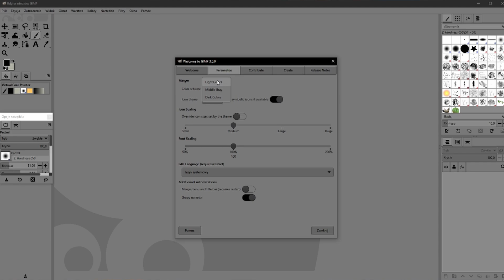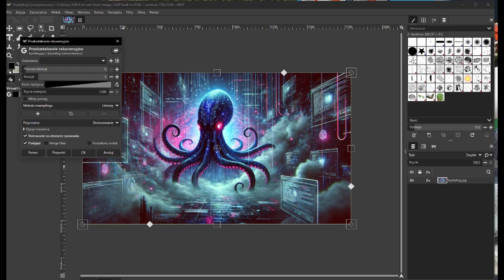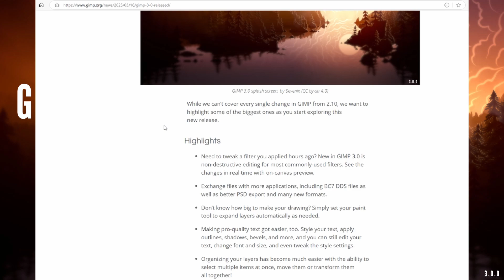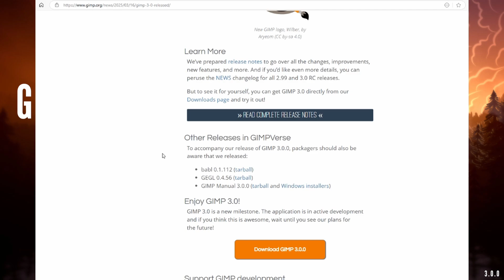GIMP 3 0 – Nowa wersja, która zmienia wszystko! Darmowa alternatywa dla Photoshopa!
GIMP 3.0 to absolutna rewolucja w świecie darmowej grafiki! Po latach oczekiwań, twórcy wypuścili wersję, która zupełnie zmienia sposób, w jaki będziemy pracować z tym niesamowitym narzędziem. Jeśli jeszcze nie wypróbowałeś GIMP-a lub myślisz, że to tylko „lekka alternatywa dla Photoshopa” – ta nowa wersja przekona Cię, że GIMP to potężne, profesjonalne narzędzie, które teraz może konkurować z najlepszymi płatnymi programami!

🔥 Główne nowości w GIMP 3.0, które musisz poznać! 🔥
Nowoczesny interfejs, który przyspieszy Twoją pracę!
GIMP 3.0 ma teraz jeszcze bardziej intuicyjny, czysty i nowoczesny wygląd. Obsługuje monitory 4K i jest zoptymalizowany pod kątem ekranów o wysokiej rozdzielczości, co oznacza, że każda praca będzie wyglądać olśniewająco!

Niezrównana wydajność na nowoczesnych systemach!
Dzięki pełnej integracji z Waylandem, GIMP 3.0 działa szybciej i stabilniej niż kiedykolwiek wcześniej. Nawet przy intensywnych projektach, możesz liczyć na płynność działania.

Filtry nieniszczące edycji!
Teraz możesz edytować filtry w sposób nieniszczący, co oznacza, że będziesz mógł cofnąć każdą zmianę bez utraty jakości! To wielka zmiana dla każdego, kto pracuje z dużymi, skomplikowanymi projektami.

Zaawansowana personalizacja – Twój GIMP, Twój styl!
Wersja 3.0 pozwala na pełną personalizację interfejsu za pomocą CSS, co daje Ci wolność dostosowania programu do swoich potrzeb. Kiedy program pasuje do Ciebie, praca staje się czystą przyjemnością!

Nowe narzędzia do pracy z tekstem i warstwami!
Edycja tekstu i zarządzanie warstwami nigdy nie było prostsze. Dzięki nowym funkcjom, takim jak kontury, cienie i zmienne właściwości tekstów, każdy projekt nabiera profesjonalnego wyglądu!

Ekranowa organizacja warstw na wyższym poziomie!
Dzięki lepszemu zarządzaniu warstwami możesz edytować wiele z nich jednocześnie, co znacznie przyspiesza proces tworzenia zaawansowanych kompozycji.

Nowe logo Wilbera – zmiana, która odzwierciedla nową jakość!
Wilber przeszedł metamorfozę – zobacz, jak nowy wygląd maskotki podkreśla świeży charakter całej aplikacji.

Dlaczego warto zainstalować GIMP 3.0?
GIMP 3.0 to nie tylko kosmetyczne zmiany, to totalna zmiana jakości, która sprawia, że program staje się realną alternatywą dla komercyjnych narzędzi. Jeśli jesteś profesjonalistą lub pasjonatem grafiki komputerowej, ta wersja to pozycja obowiązkowa. Ulepszony interfejs, nowe narzędzia, lepsza wydajność – wszystko to sprawia, że GIMP 3.0 jest teraz silniejszy, szybszy i bardziej wszechstronny niż kiedykolwiek.

🎬 Jeśli chcesz poznać wszystkie tajniki GIMP 3.0, oglądaj nasz film do końca!

Zobacz także: Jeśli jeszcze nie widziałeś mojego poprzedniego filmu, koniecznie sprawdź „Best Free Email – Quick & Easy Signup”, który pomoże Ci łatwo i szybko założyć darmowy e-mail! Kliknij tutaj, aby obejrzeć: Best Free Email – Quick & Easy Signup 🔥

🔹 Podziel się swoją opinią w komentarzach – co myślisz o nowym GIMP-ie?